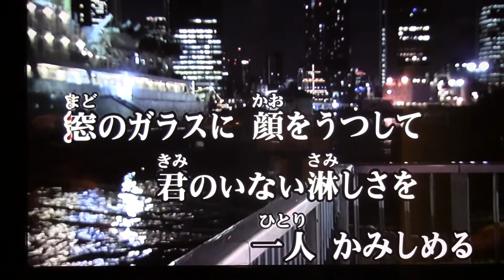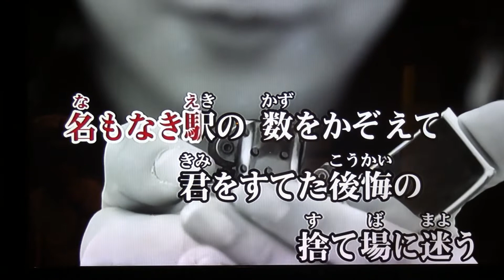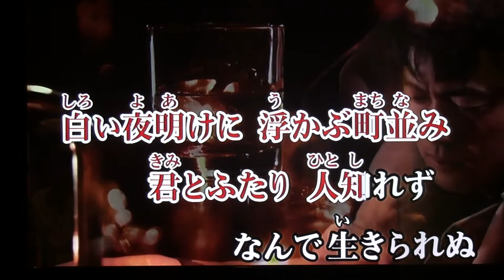夜汽車にて 石原裕次郎 Cover